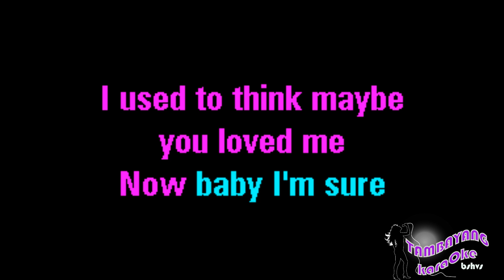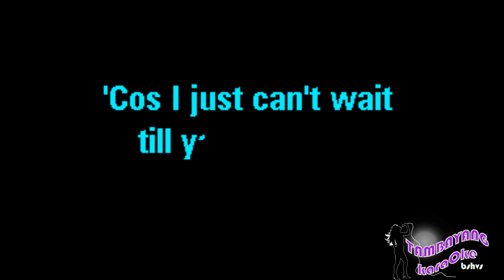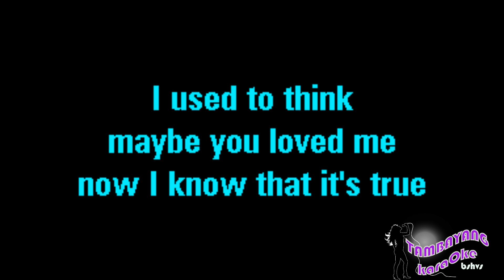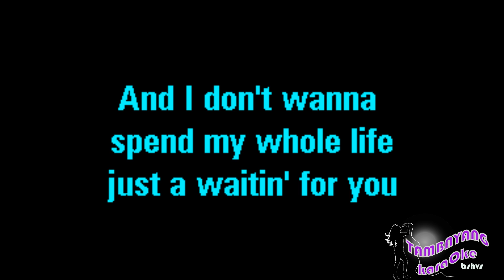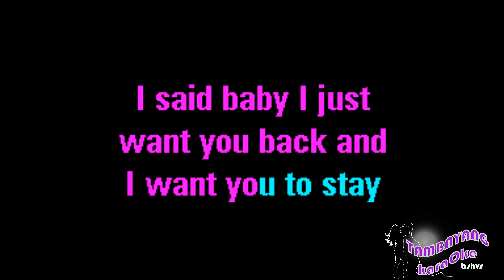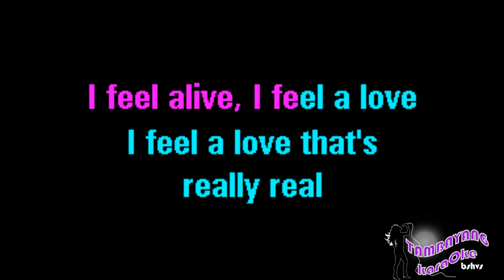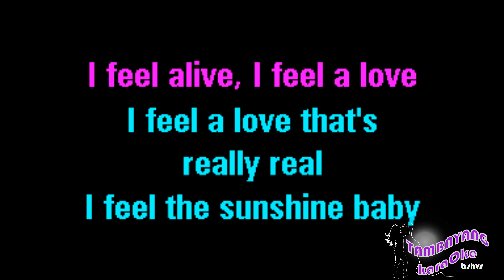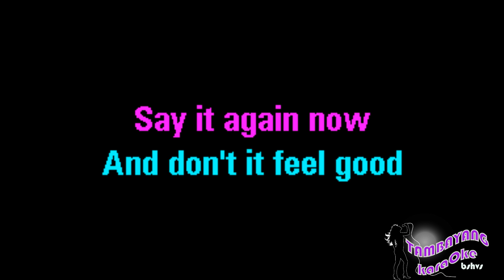Walking On Sunshine by Katrina & The Waves TambayangKaraOke